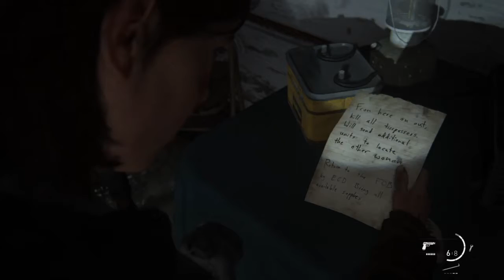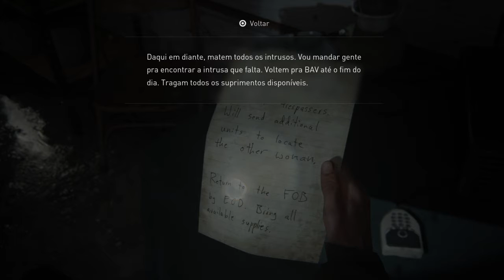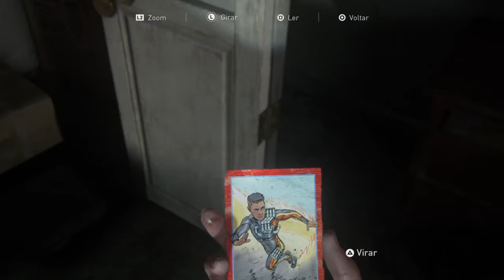The Last of Us™ Parte II finalmente encontramos algo mesmo que tão vago é uma pista pra seguir.